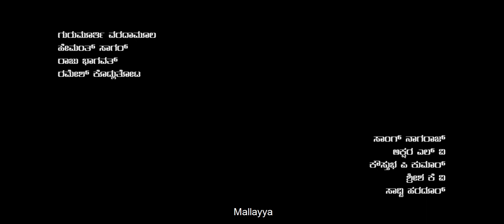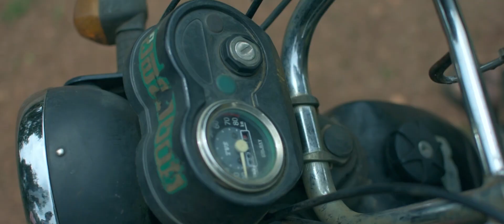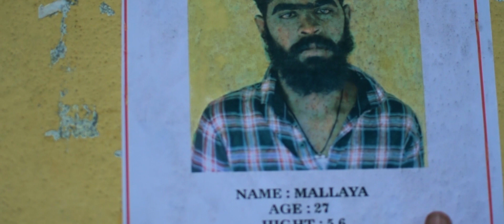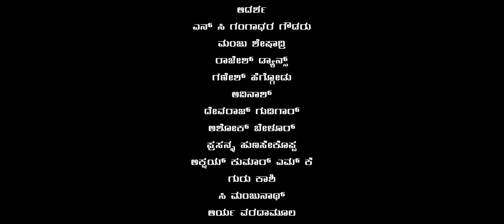Shoot Case | Kannada Short Film | Crime Thriller | Pavan Sagar | Articulture Studio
Articulture Studio presents short film "Shoot Case" With Subtitles.
WINNER : Best Suspense Thriller Short Film from Wallet Short Film Festival.

 Brief Synopsis : Incidents caused by a misunderstanding of a village innocent

Cast :  Hemanth Sagar, Gurumurthi varadamoola, Raju Bhagwath, Song Nagaraj, Sadhvi Hardur, Ramesh Kodluthota, Koustubha P Kumar, Shreesha K V,  Akshara L V, Koundinya Sharma, Pavan Sagar

Short Film : Shoot Case
Written & Directed by :- Pavan Sagar
DOP :- Eshanya Sharma K R
Editor - Posters & Lyrics : Koundinya Sharma K R
Dialogues : Pavan Sagar
Sound Design (Dubbing) : Guru kashi Studio (Pannaga Rao)
Sound Effects :- Darshan H S, Samvatsara
Colorist :- Adhishesh Padavagodu
Subtitles :- Umesh K.P
Voice Over :-Dr. Pallavi S, Shailaja Prakash, Girish Jadugar, Guru Kashi
Title  Design : V Shivranjan